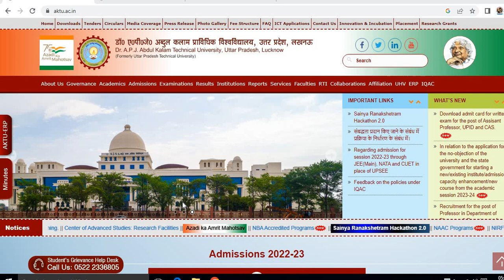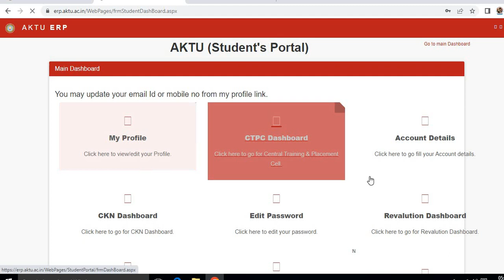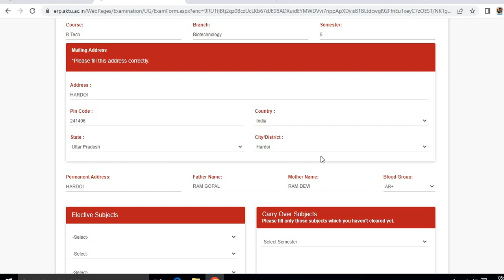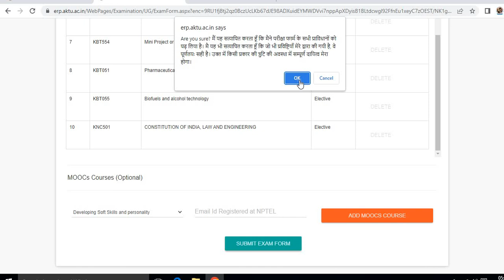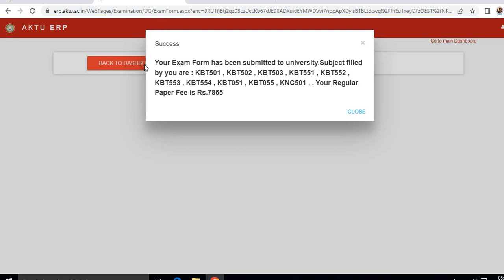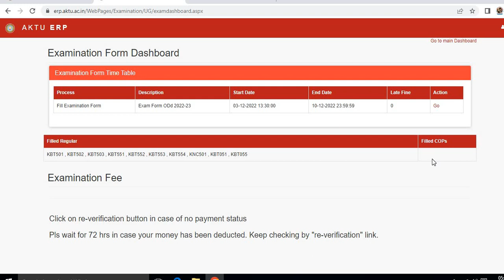AKTU News-How can Fill AKTU Exam form Odd Semester 2022-23 by Dheerendra Kumar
#Regarding Fill Examination Form for Odd Semester 2022-23 Phase-I
aktu news
aktu online
aktu exam
aktu exam form